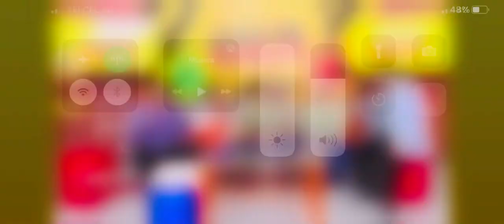POPURRÍ DE BOLEROS !